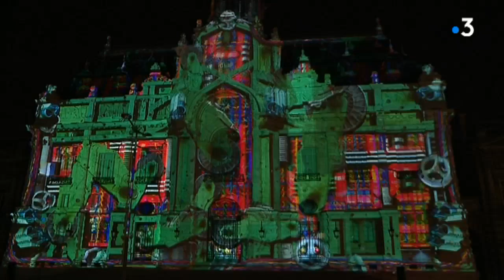Un mapping à Roubaix retrace un demi-millénaire d'histoire de la ville.